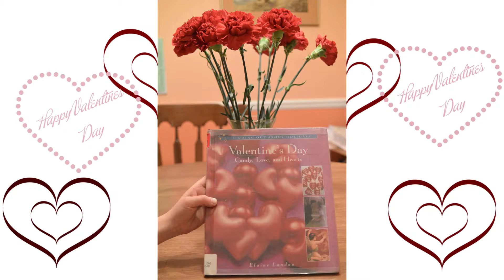MHW Valentine's Day Presentation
What MHW learned about Valentine's Day